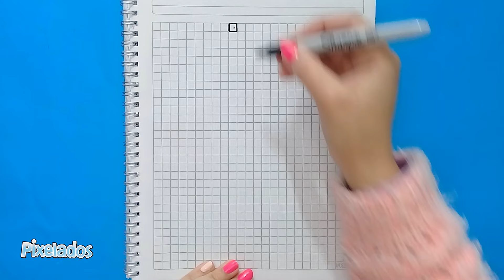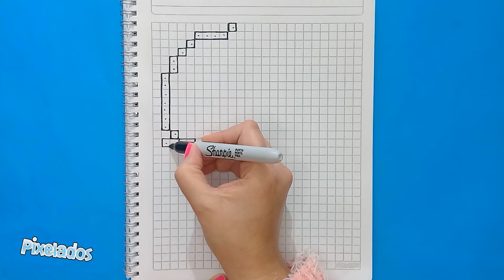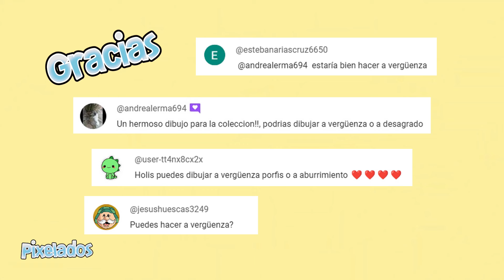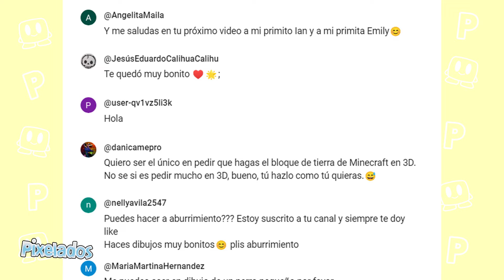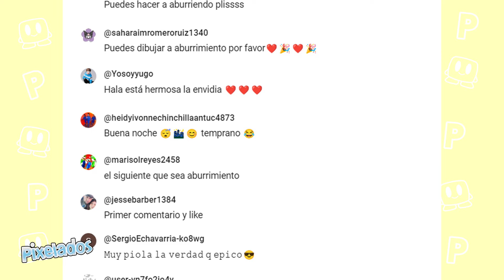COMO DIBUJAR A VERGÜENZA DE INTENSAMENTE 2 PIXEL ART - PIXELADOS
✌ Hola Pixelers!!!  hoy dibujaremos a Vergüenza de Intensamente 2.